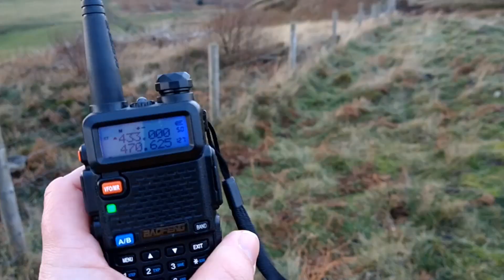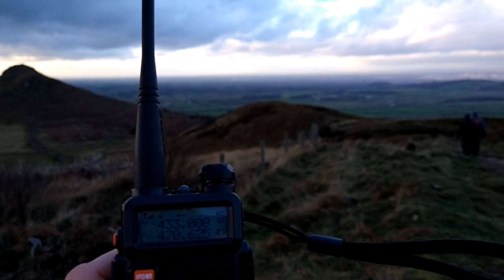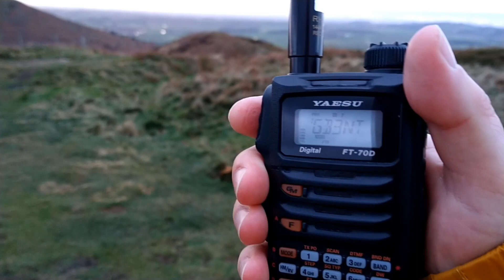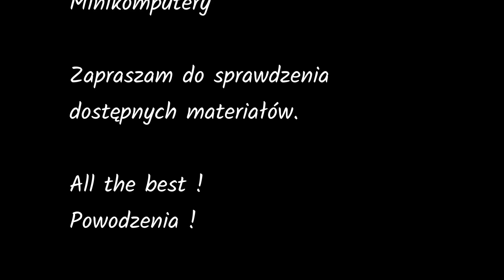RH660S & 701N antena test na 60 km z Yaesu FT70D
DXpedition na 400 m górke.

Jak uznasz to za wlasciwe to zawsze mozesz zasponsorowac mi kawe - co jest mile widziane